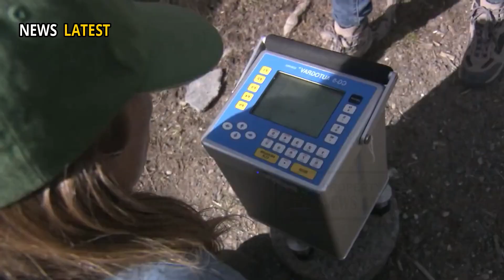Huge Eruption in Yellowstone! 7.2 Magnitude Earthquake Triggers Larges Eruption Steamboat Geyser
A magnitude 7.2 earthquake struck Yellowstone National Park today, May 12, 2025, triggering an eruption of Steamboat Geyser, one of the world's most active geyser.

8:45 a.m. local time: A magnitude 7.2 earthquake strikes Yellowstone, 9:00 a.m. local time: Seismic activity increases around Steamboat Geyse, 9:15 a.m. local time: Steamboat Geyser erupts, sending a plume of steam 130 feet into the air.

In this video, we discuss the incredible natural phenomena in Yellowstone National Park, including geyser eruptions and the potential for a supervolcano eruption. Watch exciting moments like the yellowstone geyser eruption, yellowstone eruption, and rare incidents like the yellowstone foot in geyser. This video also features yellowstone geysers, the potential for a yellowstone volcano eruption, and extraordinary events like the yellowstone geyser explosion.

Find out facts about the yellowstone volcano, the natural beauty of yellowstone, and the yellowstone geyser explosion phenomenon. We also cover the activities in yellowstone national park geysers and all the wonders of yellowstone national park, including the potential threat of the yellowstone supervolcano.

See the latest activity from yellowstone geysers, including popular misspellings like yellowstone geyser eurption, and the major eruption of steamboat geyser yellowstone. Don't miss the latest information about the yellowstone eruption, the possibility of a yellowstone explosion, and live monitoring via yellowstone geyser live.